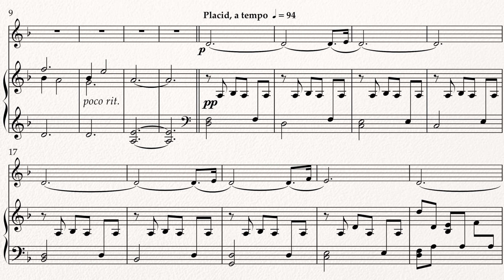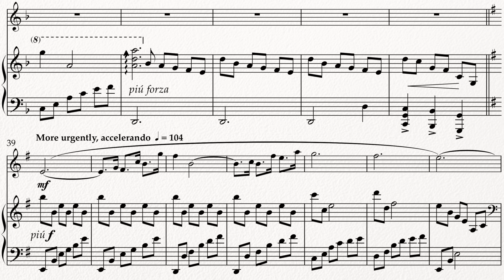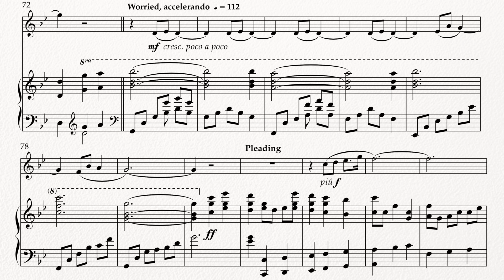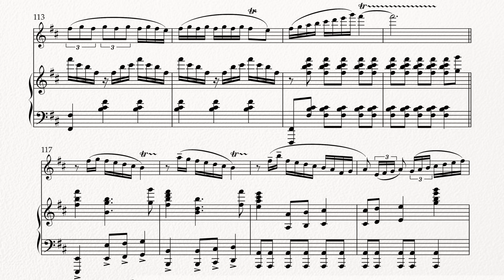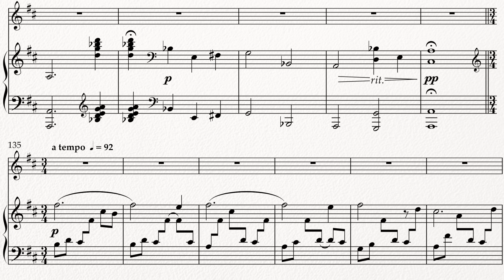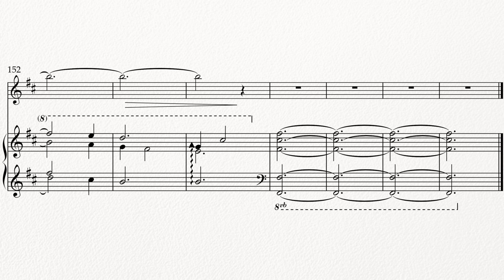Herman Beeftink - "Rising Oceans" Piccolo and Piano (Sheet Music)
"Rising Oceans" for Piccolo and Piano
Piccolo performed by Rama Kumaran
Piano performed by Herman Beeftink
Publishing Elite Source Music (BMI)
Producer Fay Aiyana Grant
"Rising Oceans" represents the devastation of current climate change.